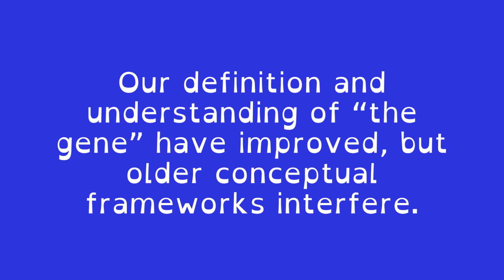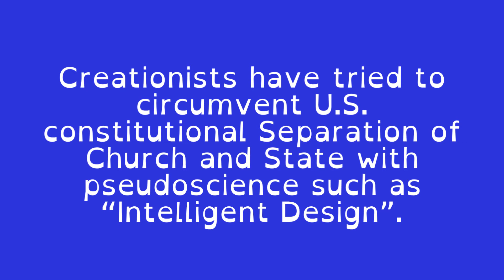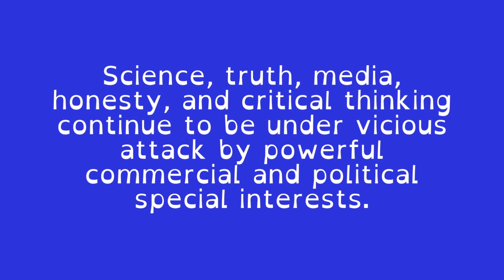The Role of Evolving Conceptual Frameworks: Lesson 25 from "Rethinking Evolution".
"Several factors have caused widespread confusion and prevented consolidation of evolutionary theory-- until now.”
-- the author

Learn about the Updated Evolutionary Synthesis (UES): a definitive and accessible 21st century update to Darwinian evolutionary biology.

Review on Audible by Amazon listener: (overall, performance, story). "Major contribution in New Thinking. Most fascinating listen authored by a scholar, but understandable by all. Should be required at universities".

You can jump to each of the new conceptual insights from each lesson by clicking on the tweets in my dedicated Twitter feed

I encourage K-12 and college teachers to feel free to integrate these segments into your own creative online​ lessonplans​ (with proper attribution, non-profit only).